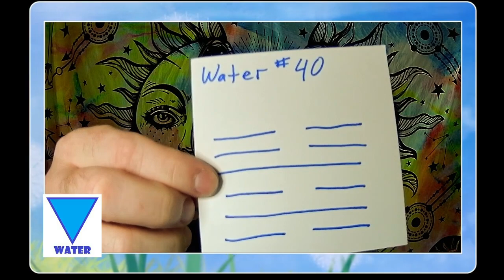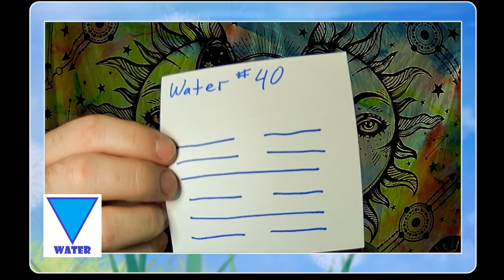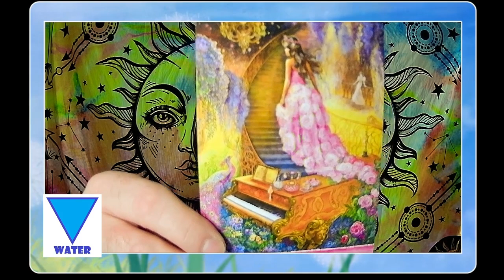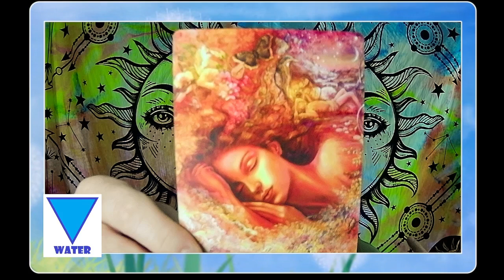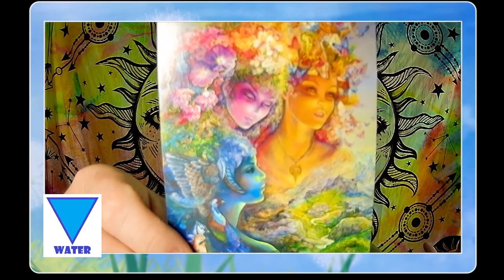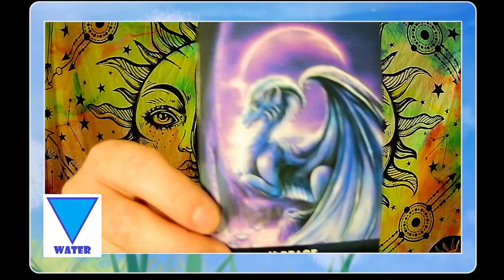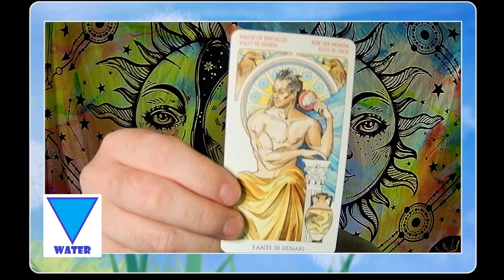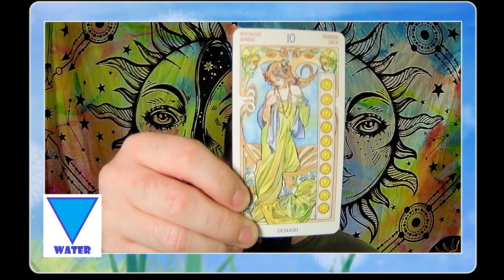Water Element Intuitive Reading, September 2024: Rest, Recovery, Success!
Here is you monthly energy reading for September 2024 for Water Signs: Cancer, Scorpio, and Pisces.

The decks I am using today:

Dragon Path Oracle
Mystic Wisdom Oracle